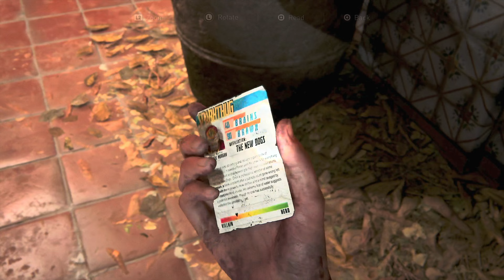The Last of Us 2 Remastered | Part 44 | To the Resort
Ellie is still on the lookout for abby but it is not clear how far behind her she is thelastofus